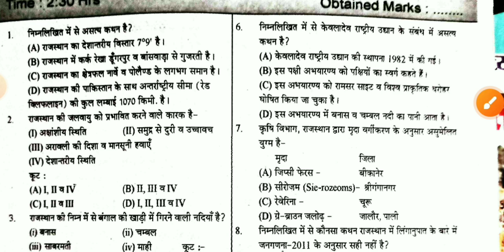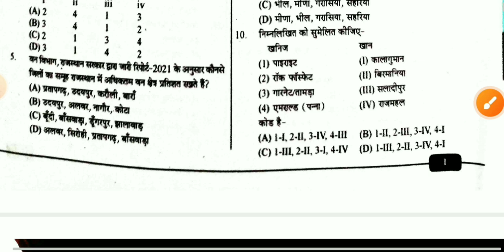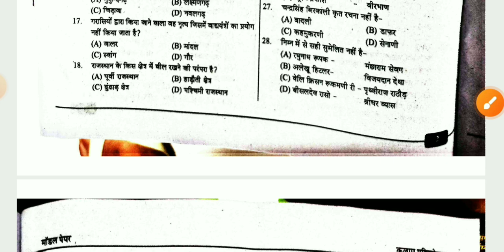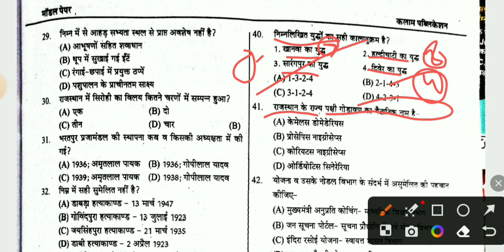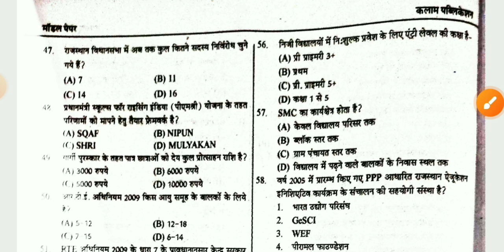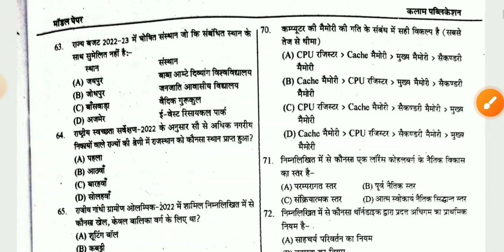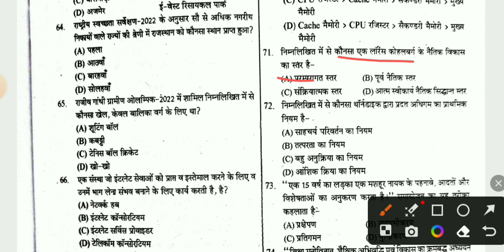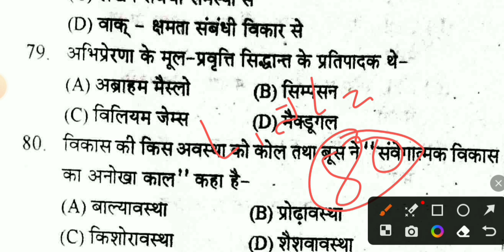kalam academy sikar test series|kalam academy reet main 23february test|kalam academy paper solution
kalam academy sikar test series|kalam academy reet main 23 february test|kalam academy paper solution
kalam academy reet test series|kalam academy reet level 1 final test 2 19 february 2023|reet mains
kalam academy sikar test series|kalam academy reet level 1 final test 1 |kalam academy 19 february testkalam academy test series|kalam academy SST final test 2 19 february 2023|
kalam academy reet test 2023
kalam academy reet mains test series|kalam academy final test 1|kalam academy reet test 19 february 2023
kalam academy sikar reet mains test series|kalam academy reet mains sst test 19 february 2023|VIKASH
kalam academy 19 february 2023test|kalam academy math science test 27 december |reet mains test series
kalam academy sikar reet  test 14 february 2023|kalam academy test series|reet mains test series

kalam academy sikar reet level 1 25 december 2022|kalam reet test series|reet mains exam date 2023

kalam academy sikar science math test 19 february|kalam academy test series|reet mains exam date2023

kalam academy reet science math paper solution|reet latest news|Reet mains kalam academy test series
Kalam Academy GK Paper Solution, Gk Paper Answer key Kalam, Kalam academy Minor Test paper, Kalam academy 15 November paper, Kalam academy modal paper,

kalam_academy_Reet_Minor_test_2022 2nd_grade_Psychology_Paper, Pre_gk_Paper 2ndgrade,Kalam Academy, Kalam academy sikar, Kalam academy Pre Exam,2nd grade Kalam academy

 paper,kalam academy sikar,

kalam pre 1st grade paper,

kalam academy,

kalam academy 1st grade 1st paper, kalam pre school lecturer, 1st grade biology papar,

kalam first grade first Paper,

kalam pre 1st grade paper Solution, kalam pre vyakhyata paper solution,

reet answer key, reet final answer key 2022,

1st grade science 1st paper, kalam 1st grade paper,

kalam academy sikar 2nd grade sst, kalam answer key,
Kalam Academy GK Paper Solution, Gk Paper Answer key Kalam, Kalam academy Minor Test paper, Kalam academy 27 November paper, Kalam academy modal paper,

kalam_academy Pre_gk_Paper 2ndgrade,Kalam Academy, Kalam academy sikar, Kalam academy Pre Exam

reet sst level 2, reet sst model, reet sst model paper, sst reet level 2, sst reet level 2 model Paper,

kalam academy sikar reet sst,

kalam academy sikar reet classess,

kalam academy sikar science, kalam academy sikar sanskrit,

kalam academy,

kalam coaching classes सीकर राजस्थान,

reet,

psychology reet,

reet level 1 jodhpur,

reet main exam latest news, reet paper solution,